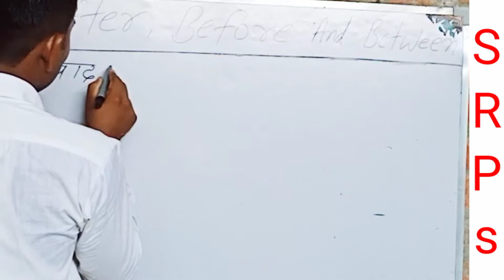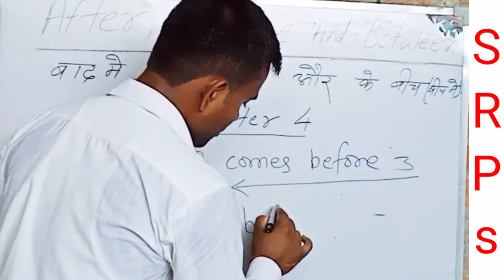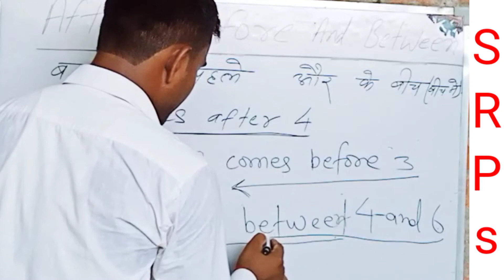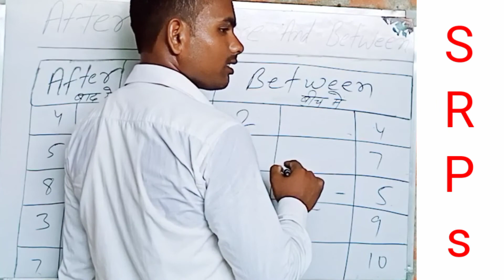After, Before And Between // Class - U.K.G. // Rohit Sir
After, Before And Between

 Class - U.K.G.

Rohit Sir